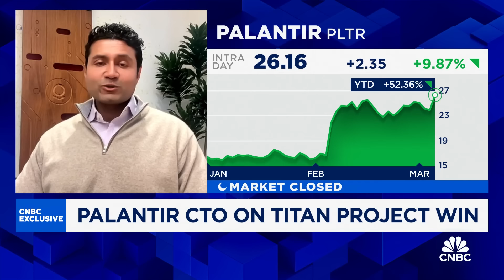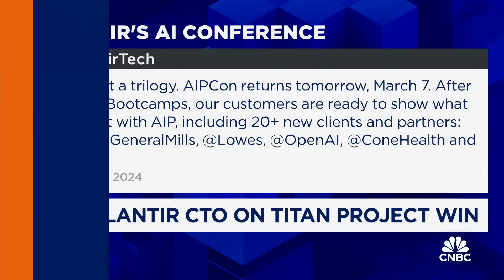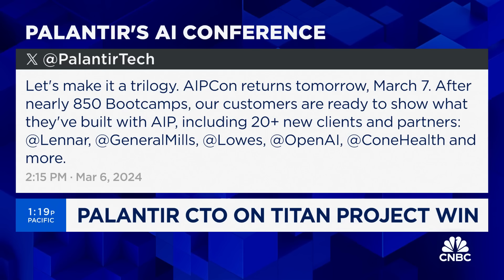Palantir CTO talks new contract with the U.S. Army to build AI enabled vehicle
Shyam Sankar, Palantir chief technology officer, joins 'Closing Bell Overtime' to talk winning its new contract with the U.S. Army.